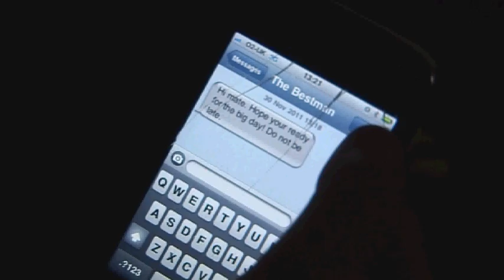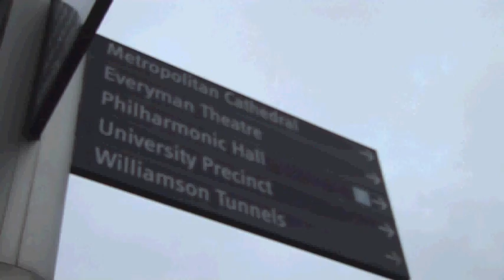Right Time, Wrong Place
A short film where a man races the streets of London to get to his wedding in time. Made for John Moores University.